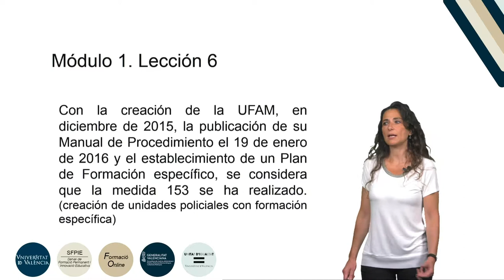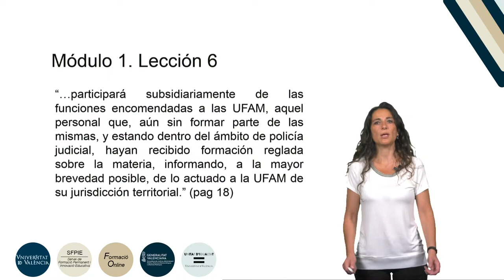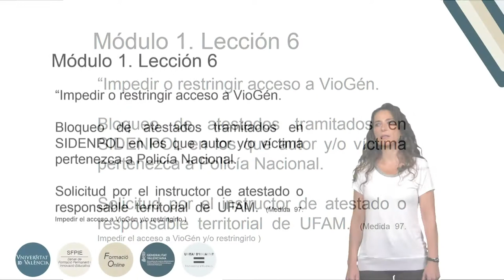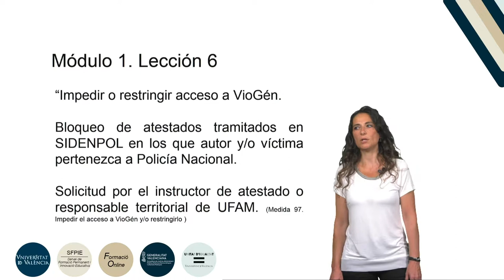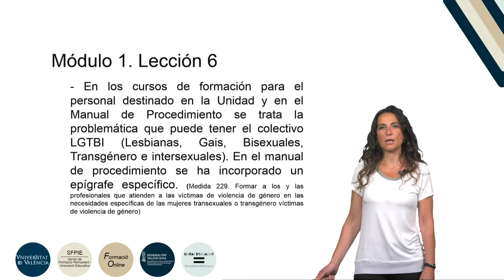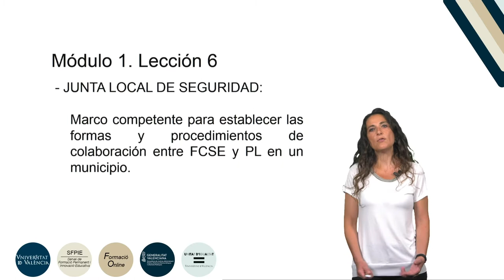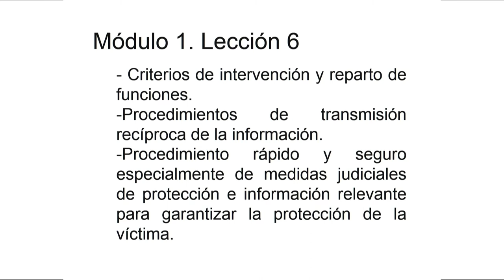4.1.6. Manual de procedimiento y Pacto de Estado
Autora: Blas Serrano, Ana;
Serie: Formación básica en materia de violencia de género
Fecha: 2019
Resumen: En este video se explica cómo se están recogiendo y aplicanbdo las medidas del Pacto del Estado en la actuación policial.